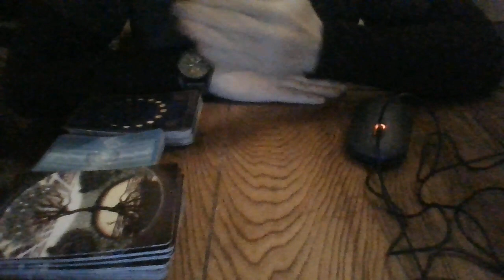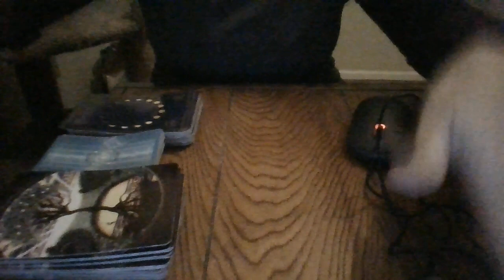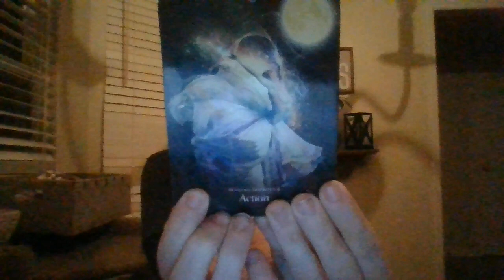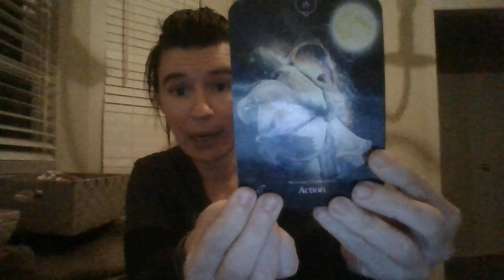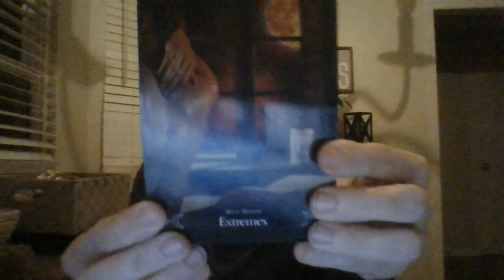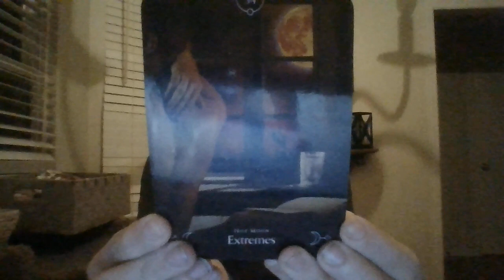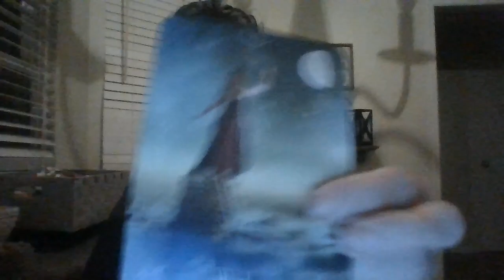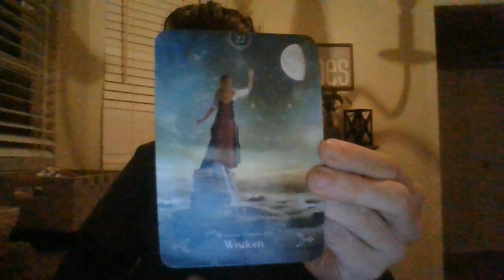JAN 22- YOUNGER OFFICERS ABOUT TO EXP HEAVY NEG KARMA BC OF PAST..... =(